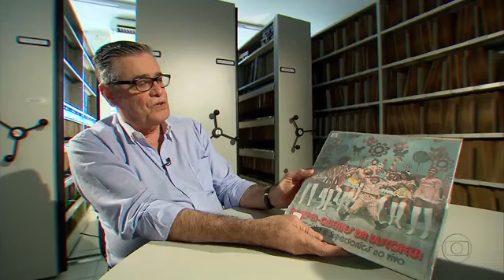Série da Globo Nordeste lembra trajetória de Chacrinha